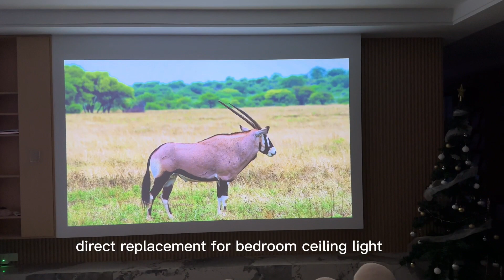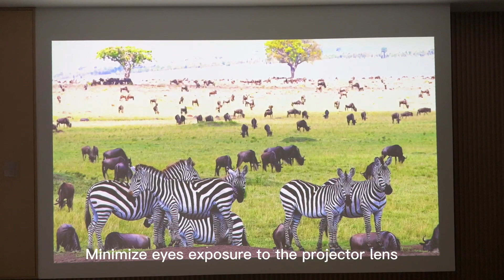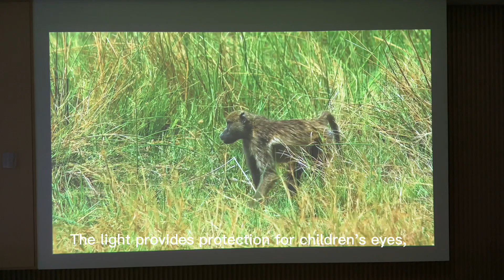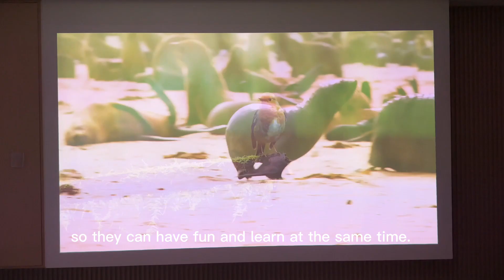The Ultimate Form of Bedroom Projection :DALEN Aladdin X30 Ceiling Light Projector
Short Throw Projector, Ceiling Light, Bluetooth Speaker All in One Single Unit !